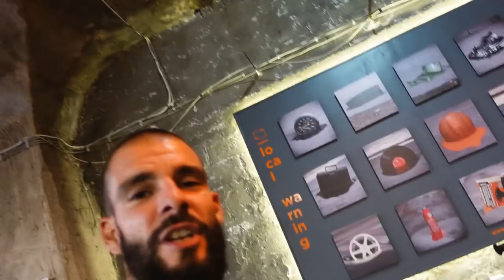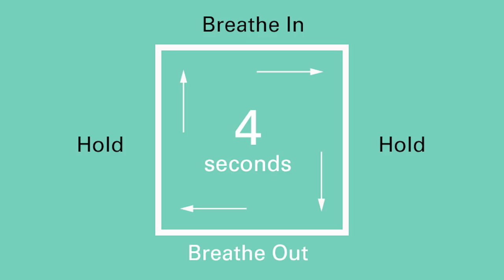STRES SE KONTROLIŠE NA OVAJ NAČIN